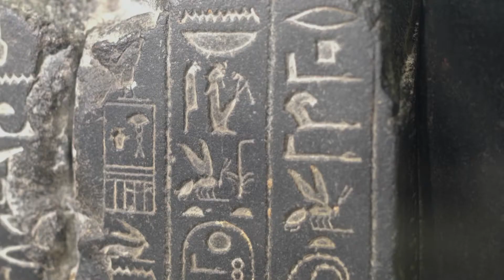Stefano de Martino, del CRAST di Torino, ci racconta la mostra «Anche le statue muoiono»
La mostra diffusa "Anche le statue muoiono. Conflitto e patrimonio tra antico e contemporaneo" nasce dalla comune riflessione di quattro istituzioni - Museo Egizio, Fondazione Sandretto Re Rebaudengo, Musei Reali, Centro Ricerche Archeologiche e Scavi di Torino - e propone un dialogo tra opere d'arte e manufatti di epoche e contesti geografici diversi attorno al tema trasversale della distruzione e della perdita e quindi, in parallelo, della conservazione e della protezione del patrimonio.